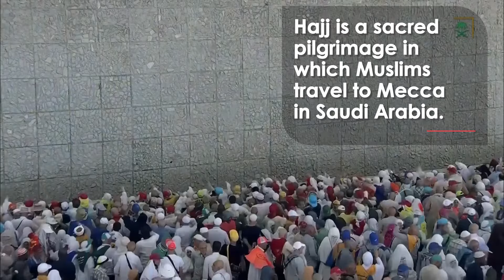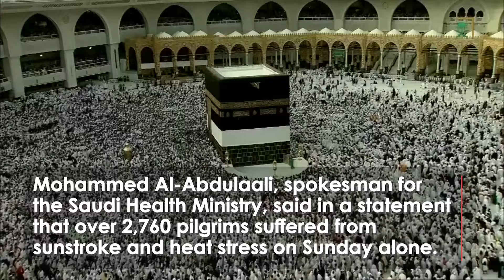14 Hajj Pilgrims Die From Heatstroke in Sweltering Saudi Temperatures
On Sunday, at least 14 Jordanian pilgrims died from heatstroke during Hajj in Saudi Arabia.

Hajj is a sacred pilgrimage in which Muslims travel to Mecca in Saudi Arabia.